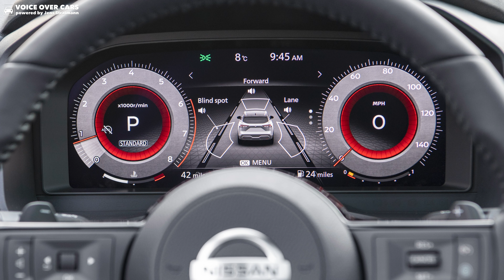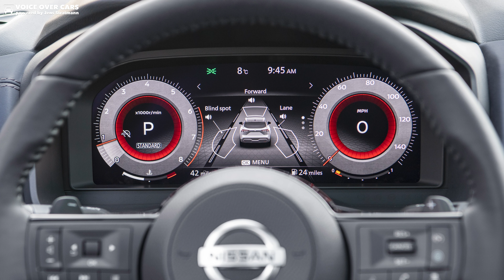2021 Nissan Qashqai e-Power Weltpremiere Abmessungen Fakten Vorstellung | Voice over Cars News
Das ist er also, der neue Nissan Qashqai, die unbestrittende Cashcow aus dem Konzern, das Erfolgsmodell von Nissan fährt nun in der der dritten Generation auf den Markt. Nissan schreibt sich selbst auf die Fahne, das Crossover-Segment mit dem Qashqai erfunden zu haben, nun sind über drei Millionen Qashqais vom Band gelaufen - Zeit für ein Upgrade, oder? Damit Hallo und Herzlich Willkommen zu Voice over Cars News, ich hab hier mal die wichtigsten Fakten, die derzeitig bekannt sind, für euch zusammengefasst. Dabei habe ich zum aktuellen Zeitpunkt nur ein paar Fotos, aber das muss erst einmal reichen um euch mit Informationen zu füttern.

Obwohl unverkennbar in seinem Styling, ist die dritte Generation muskulöser, schärfer und moderner.

Äußerlich ist die verbesserte Karosserie des Qashqai zielstrebiger, mit markanten Schulterlinien, einem verlängerten Radstand und imposanten 20-Zoll-Leichtmetallrädern, die zum ersten Mal im Qashqai eingeführt wurden. Der Radstand des Fahrzeugs ist um +20 mm gewachsen, die Gesamtlänge um +35 mm. Die Höhe ist geringfügig gewachsen (+25 mm) und die Breite hat um +32 mm zugenommen, um die Präsenz auf der Straße zu verbessern. Wer also immer sagt: Die Autos werden immer größer, hat nun beim Qashqai sogar Recht. Der neue Qashqai ist 4,43 Meter lang, ohne Außenspiegel 1,84 Meter breit und 1,64 Meter hoch. Dabei verfügt er über einen Radstand von 2,67 Meter.

Doch was kommt unter die Haube?

Der 1.3-Benzinmotor wird mit zwei Leistungsstufen - 140PS und 158PS - entweder mit einem 6-Gang-Schaltgetriebe oder dem neuen Xtronic-Getriebe (nur 158PS) angeboten. Die maximale Motorleistung liegt bei 5500 U/min an, das maximale Drehmoment von 270 Nm liegt bei den 158-PS-Xtronic- und High-Power-MT-Varianten schon bei 1750 U/min an.
Bei den manuellen Versionen wurde das Getriebe für ein schnelleres, direkteres und sportlicheres Schaltgefühl verbessert. Die neue Generation des Xtronic-Getriebes bietet dank Verbesserungen wie dem Doppelölpumpensystem mit neuer elektrischer Ölpumpe einen geringeren Kraftstoffverbrauch und ein besseres Beschleunigungsgefühl.
2WD ist sowohl für die 140PS- als auch für die 158PS-Versionen erhältlich, während 4WD nur für die 158PS-Xtronic-Modelle verfügbar sein wird. Das neue 4WD-Steuerungssystem und der Fahrwahlmodus sind intuitiver und intelligenter und passen sich mit fünf Fahrmodi - Standard, ECO, Sport, Schnee und Off-Road - den äußeren Bedingungen an. Die Zeit, in der der Allradantrieb im Falle eines Radschlupfes eingreift, wurde um den Faktor fünf auf rund 0,2 Sekunden verkürzt.

Doch was ist mit dem e-Power System?

Der neue Qashqai bringt den ersten Einsatz des innovativen e-POWER Antriebssystems von Nissan nach Europa. Exklusiv für Nissan und eine Schlüsselkomponente in der Intelligent Mobility Strategie des Unternehmens, ist das e-POWER System ein einzigartiger Ansatz zur Elektrifizierung, indem es das tägliche Fahren aufregend macht.
Das e-POWER-System des neuen Qashqai besteht aus einer Hochleistungsbatterie und einem integrierten Antriebsstrang mit einem klassenführenden Benzinmotor mit variablem Verdichtungsverhältnis und 154 PS, einem Stromgenerator, einem Wechselrichter und einem 140-kW-Elektromotor von ähnlicher Größe und Leistung wie in den Elektrofahrzeugen von Nissan. Es ist eine einzigartige Lösung, die die angenehme, nahtlose, lineare Beschleunigung kombiniert, die für ein Elektrofahrzeug charakteristisch ist, aber ohne die Notwendigkeit des Aufladens.

Um den typischen Ansprüchen der europäischen Verbraucher und ihrer täglichen Fahrweise gerecht zu werden, wurde die e-POWER-Anlage für den neuen Qashqai deutlich aufgewertet. Wobei die Anwendung im Note - Japans meistverkauftem Auto der letzten Jahre - ein 1.2 Benzinmotor ist, der die Batterieeinheit auflädt, und eine Endleistung von 106 PS hat. Für Europa wurde er auf einen 1,5-Liter-Benzinmotor mit einer Endleistung von 140 kW (187 PS) aufgerüstet.

Jetzt wird es kurios:

Das Besondere am e-Power ist, dass der Benzinmotor ausschließlich zur Stromerzeugung genutzt wird, während die Räder komplett vom Elektromotor angetrieben werden. Das bedeutet, dass der Motor immer im optimalen Bereich laufen kann, was zu einer besseren Kraftstoffeffizienz und geringeren CO2-Emissionen im Vergleich zu einem herkömmlichen Verbrennungsmotor führt.

Ähnlich wie der LEAF profitiert der neue Qashqai e-POWER von einem völlig neuen Fahrerlebnis mit nur einem Pedal, dem sogenannten e-Pedal. Der Fahrer kann starten, beschleunigen und verzögern, indem er nur das Gaspedal betätigt. Doch ist das nun ein Elektroauto? Ist es ein Hybrid? Macht das ganze Sinn? Warum kann man den Akku nicht auch aufladen? Die Idee lässt zumindest bei mir viele offene Fragen. Ein Range-Extender kann ich noch verstehen, aber ein Elektromotor ausschließlich von einem Benzinmotor mit Strom versorgen zu lassen? Nun, vermutlich muss man das erst einmal erfahren.